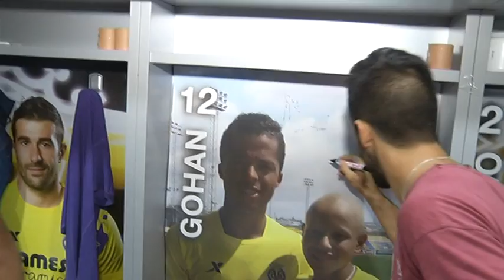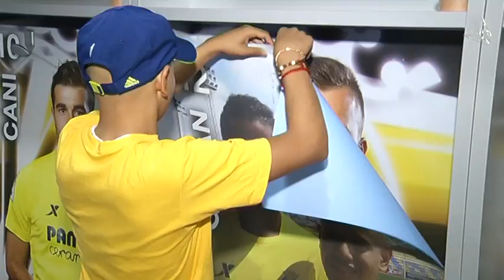Así fue el día de Gohan en el partido Unidos por la Esperanza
"Unidos por la Esperanza" - Imágenes de Gohan, uno de los protagonistas del spot del Villarreal CF y los niños de ASPANION, que ayer se convirtió en futbolista por un día.

Imágenes de su llegada al campo, sus sensaciones antes de entrar a los vestuarios, el recibimiento por parte de la primera plantilla del Villarreal CF, el calentamiento con el equipo, sus sensaciones antes de saltar a jugar el partido, su entrada en el campo, su gol, sus sensaciones después de haber jugado y su despedida del vestuario.